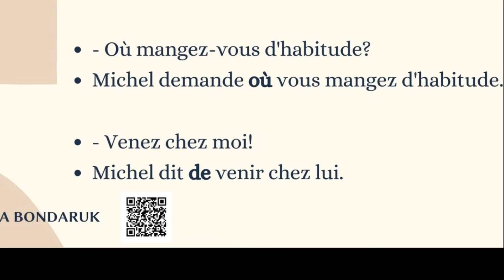Rapporter les paroles au présent